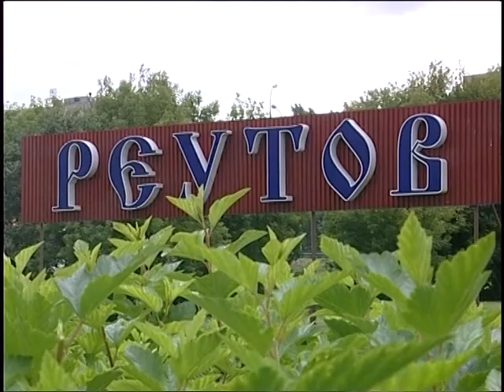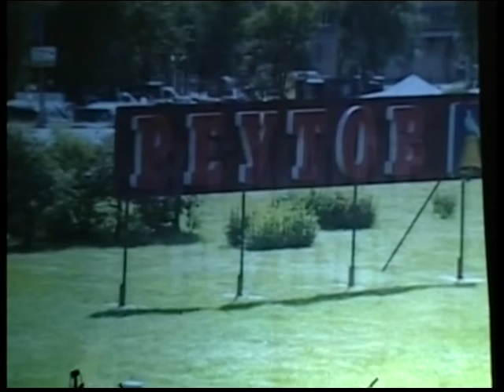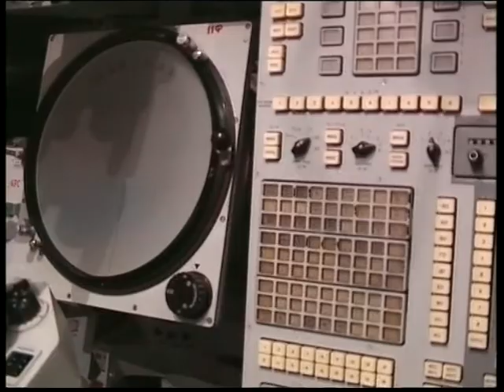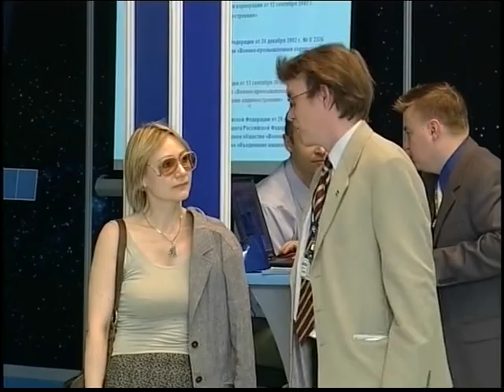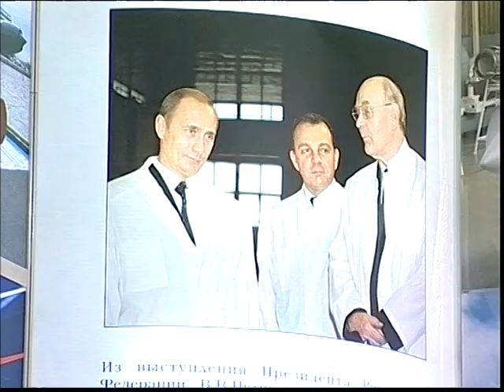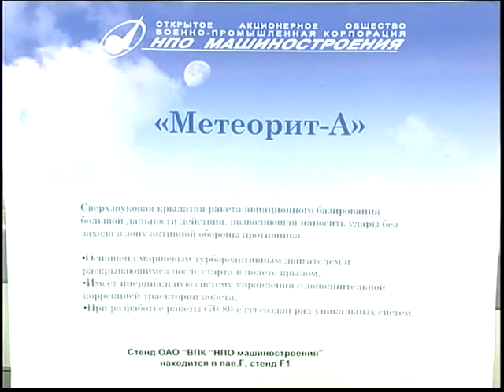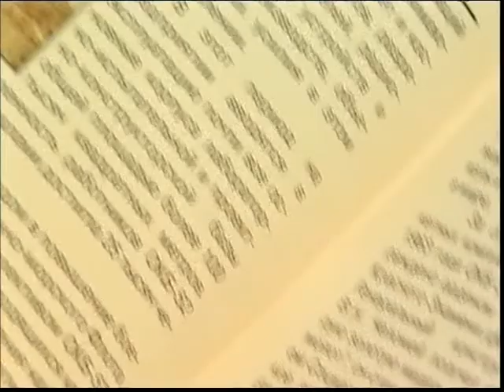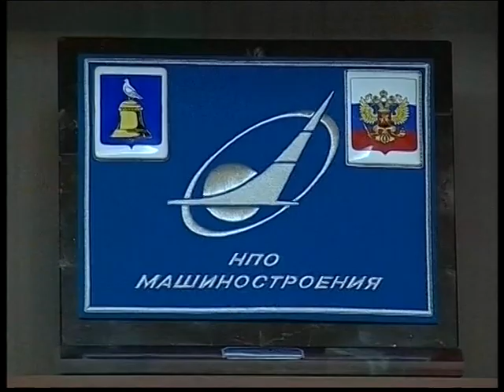НПО "Машиностроение" 2009г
Программа Реутов. Вчера, сегодня, завтра
Реутов -ТВ 2009г